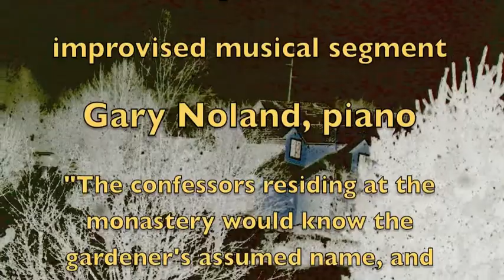GARY NOLAND: "...ifsoever the egence arose" from "Venge Art" fasc. #7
Gary Noland, piano.

This improvised musical segment is based on the following passage.

"The confessors residing at the monastery would know the gardener's assumed name, and could sleazily be nobbled to adjuvate Ernesto in tracking him down ifsoever the egence arose."

Brief musical excerpt from "Venge Art: Fascicle #7" for narrator, musicians, actors, dancers, and culinary artists (Op. 49).  Raw take of Gary Noland improvising at the piano.